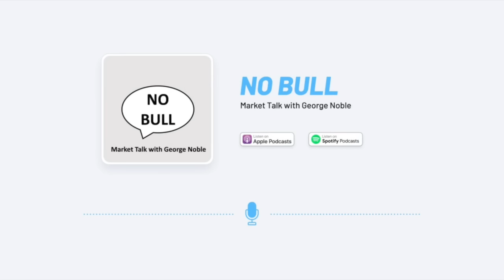Michael Belkin - The Great Rotation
Listeners have been asking how they can show their appreciation for the talks George is hosting. Top of mind right now are the millions suffering as a result of the tragedy in Ukraine. World Central Kitchen has joined the fight to provide humanitarian aid to those in need of fresh food and meals within Ukraine and in bordering countries. Please consider donating generously to World Central Kitchen on behalf of No Bull - Market Talk with George Noble.

Follow Michael Belkin on Twitter and Belkin Report & Gold Stock Forecast

for the Noble-Impact Capital corporate website
for information on the NOPE ETF